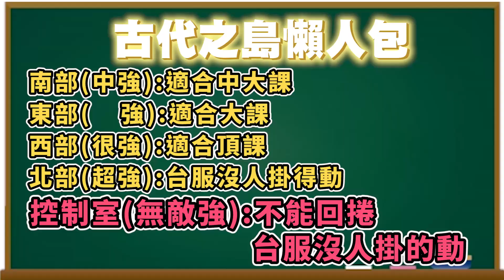【天堂2M精華】大改版啦～古代之島全區導覽！香噴噴TJ 好棒～【帝凡04精翎女皇最專情法師台】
一起來玩!!!

旅遊、電競、美食、美妝、開箱都有！
Facebook粉絲團搜尋 小精翎 唐明翎